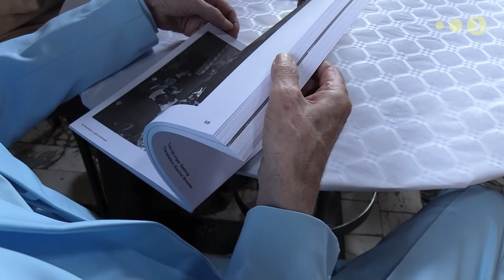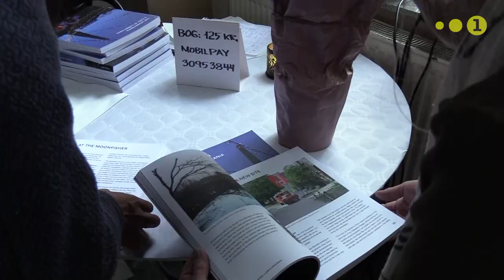Månefiskerbogen nu på engelsk (2021)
Inger Søllings bog om Månefiskeren fra 2015 er nu oversat til engelsk.
Her er Ingers tale fra receptionen i lørdags på 'Månen'.

Optaget: 2019, 18. september